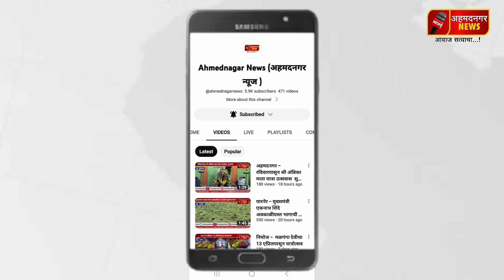गोरगरिबांच्या अडचणी सोडवतो विरोधकांना दुःख - सुनील थोरात